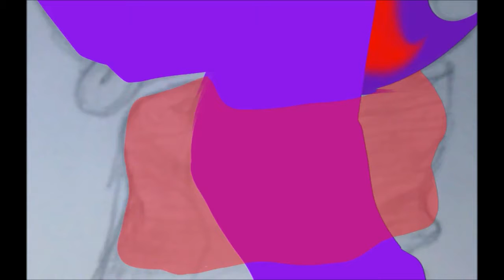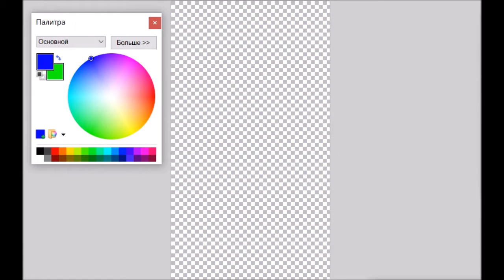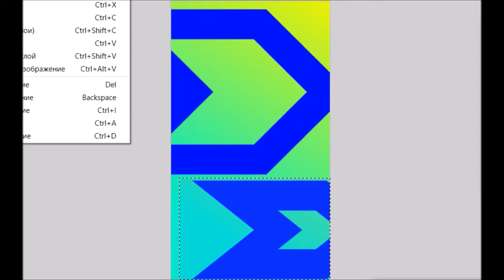SpeedPaint pony OC Purple Force portrait